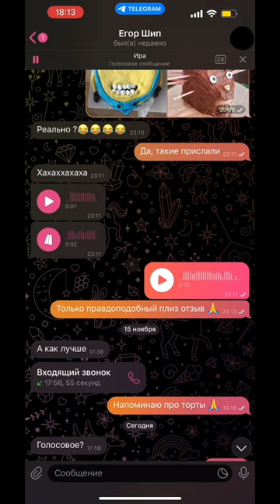Пиши в комментариях кого еще пранкануть 😅